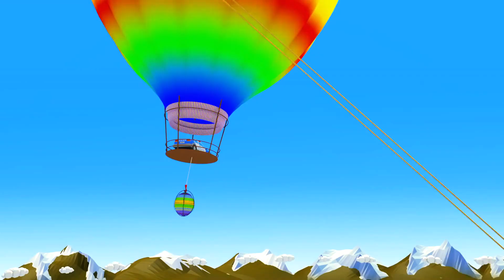Ollie's Neighborhood Watch: A Community Safety Story 🚚🚨👮‍♂️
Welcome to KidsCarsTV, the premier website for entertaining and instructive videos for children! We present to you an intriguing Bagger animation in this episode that is sure to pique the interest of young viewers.

Kids can learn crucial ideas while having a joy thanks to the fascinating educational information that is abundant in our Bagger animation. This film highlights a variety of construction machines for kids, including as excavators, wheel loaders, and trucks, and features characters from the well-known Blippi videos.

Children will learn about colors, shapes, and sizes through the Blippi construction and Blippi colors parts. Children will be introduced to the wonderful world of numbers and counting through the Blippi numbers section. Also, this construction-themed video can teach children about the many components of construction equipment.

Our instructional children's animations are especially made to meet the requirements of kids of various ages, from infants to toddlers. Our movies will make learning exciting and fun for youngsters thanks to their captivating images and catchy kid music. So come watch our construction toy show with us on KidsCarsTV, which is sure to pique your child's interest and inventiveness.